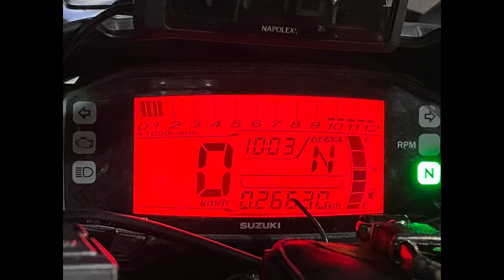無事に帰宅できました！ 帰るまでがツーリング 北海道無線ツーリング ファイナル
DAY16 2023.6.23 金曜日